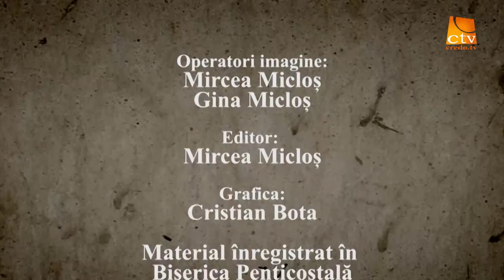Cortul Întâlnirii Iacob Bergheanu bis Penticostală Tabor Oradea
Cortul Întâlnirii emisiune înregistrată în biserica Penticostală Tabor Oradea
Pastor Iacob Bergheanu
Tema: Corinteni 5:10